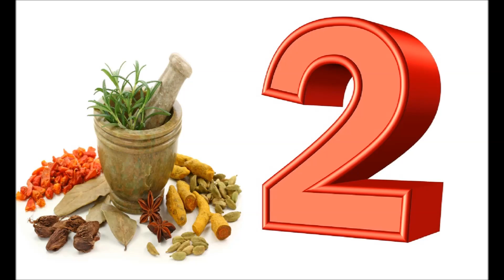Miracle Cure For Dandruff & Hair Fall | Naturally Treat Dandruff at Home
Find out how to Dandruff at Home using only natural ingredients that will provide you shiny Black Dandruff free Hair Naturally. Just do this for a week..& you will see a big difference..For much better results you can continue this miracle remedy for more than one week..

No medications, pills!

This plan contains a 1 week plan giving you every details of what to do for your pimples

Points to Remember:

Hope I haven't missed out any important Tips or Additional Information.

How To Lose Weight Overnight Fast and Easy (NO EXERCISE) |Weight Loss Body |Lifestyle |Healthy Diet

LOVE YOU ALL. HAVE A GREAT DAY.

YOU'LL ALWAYS BE BEAUTIFUL!!!

Please let us know in case of any Kind Of Diseases or Healths Tips in order to Stay Healthy !

Hamein zarur umeed in nuskho ke istemaal se aapko zarur faayda hoga.

Upaay hamare aur faayde aap sabhi ke. Issi khaayal ke aaj ke liye itna hi. Jald hi haazir hongey kuch aur marzo ke aasaan se upaayo ke saath. Tab tak aap muskrate rahe, khush rahe aur sawasth rahe.